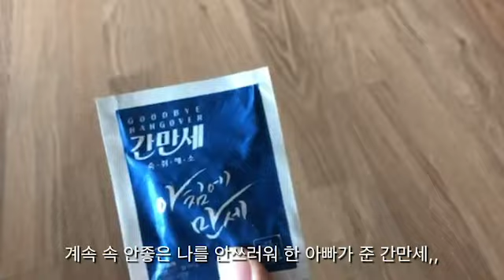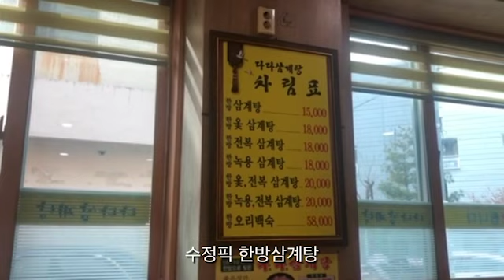허송세월 Vlog#4 l 먹기만 한 설날 연휴 브이로그 (부산에서 보낸 설날 연휴, 취준생 브이로그, 화명 덕천 맛집)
부산에서 먹고 놀고 허송세월했던 설날 연휴 영상💓
이러다 다시 취준 시작이나 할 수 있을지 걱정이 되네요🙊